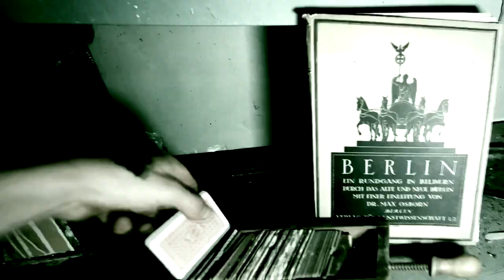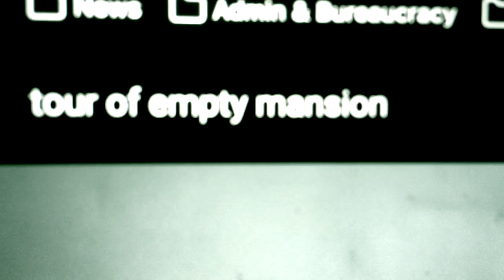Unfaithful Servant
Seth Kim-Cohen's cover of "The Unfaithful Servant" from The Band (1969) written by Robbie Robertson. Offered as a tribute to the lost members of the Band, Robbie Robertson,. Levon Helm, Rick Danko, and Richard Manuel. Long live Garth. All instruments: Seth Kim-Cohen.